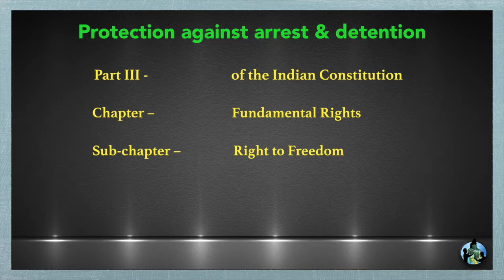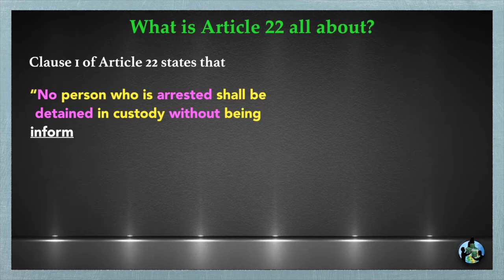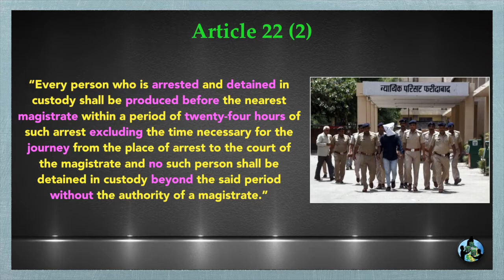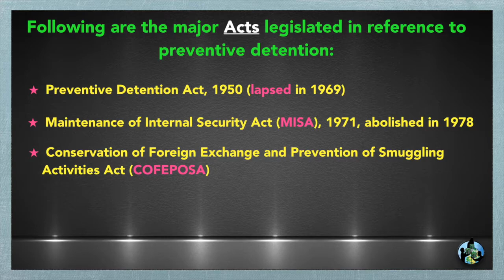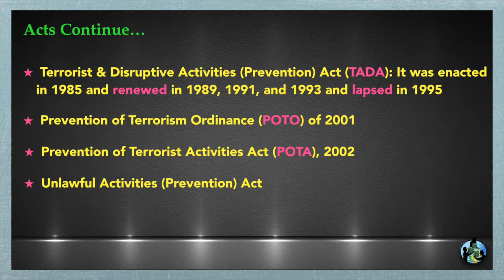Protection Against Arrest & Detention Article 22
Enshrined in Part III of the Indian Constitution, Article 22 ensures certain rights to an arrested person.